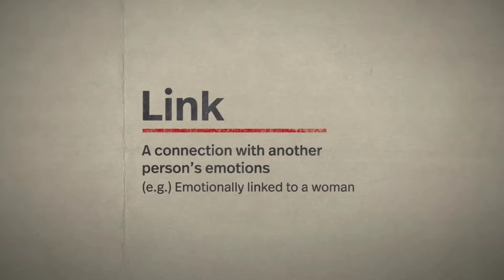Perhaps the most underrated yet best 2022 kdrama so far *the twist is so uncanny😭*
The drama gives me riverdale vibes but much better

Link